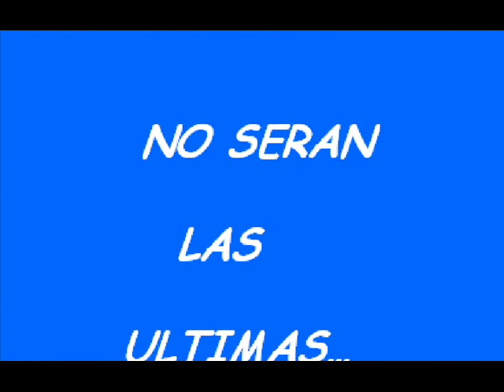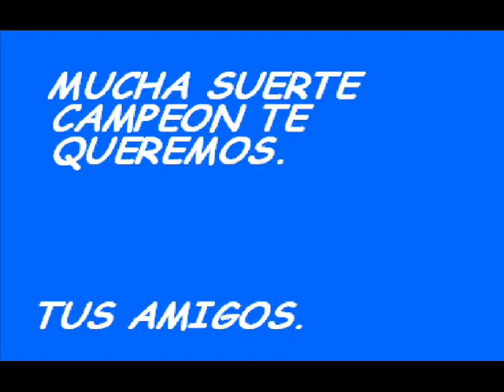el isi de cieza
MIS AMIGOS Y YO!!